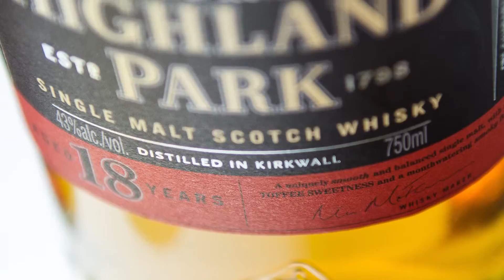Highland Park Review